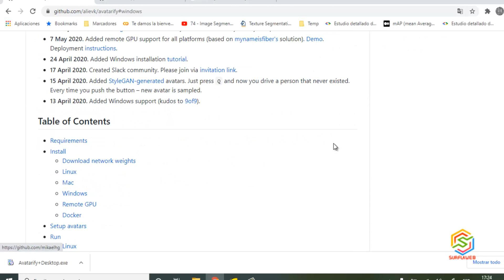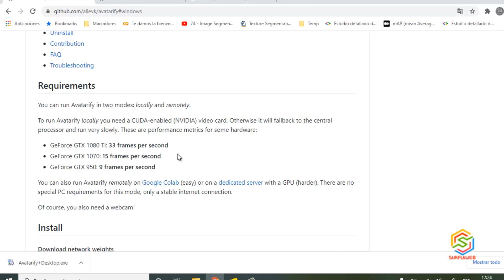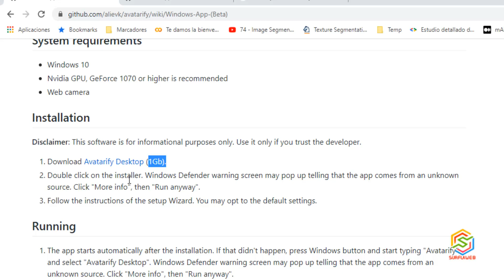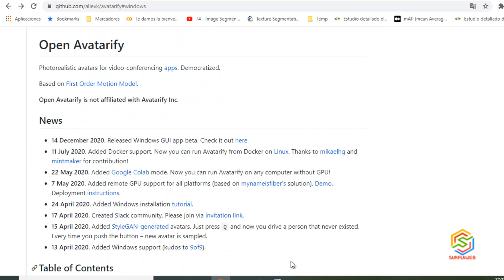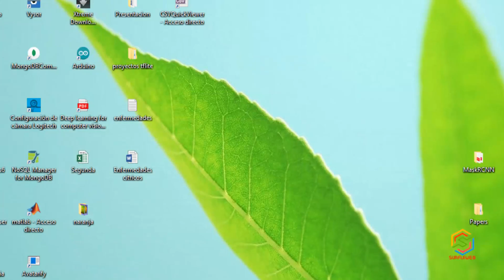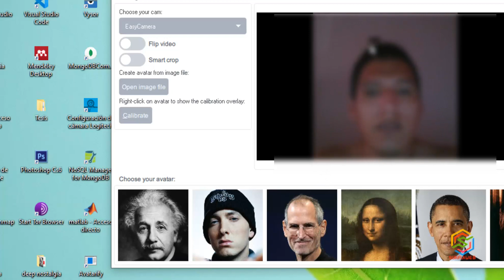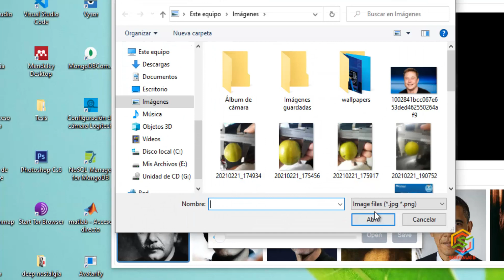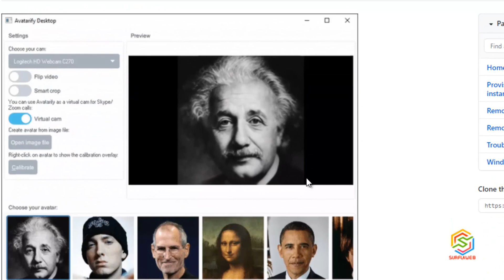Animar rostros con avatarify - Aplicación para Windows (Gratis)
Hola amigos esta aplicación vendría a ser la versión gratis de la aplicación MyHeritage (Deep Nostalgia) para animar rostros.
El único inconveniente es que para lograr una buena animación debemos de tener mínimo una tarjeta gráfica NVIDIA GTX 950 para 9 frames por segundo.
Les dejo el link del repositorio de avatarify en github:
Y este es link directo para descargar la aplicación con Interfaz gráfica la cual he utilizado en el video:
Pesa algo de 1GB.

Gracias.